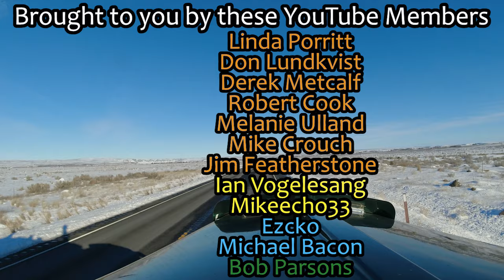Moses Lake to Soap Lake Washington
Trucking throughout the beautiful mountain ranges and valleys of the Pacific Northwest. Based in British Columbia, Canada. Usually delivering lumber or building supplies to locations in British Columbia, Alberta, Washington, Oregon, and Idaho.

Steam : 77811592

Main Camera/Dashboard Camera video shot with DJI Osmo Action
Left Camera/Shoulder Camera video shot with Sony FDR-X3000 Action Camera